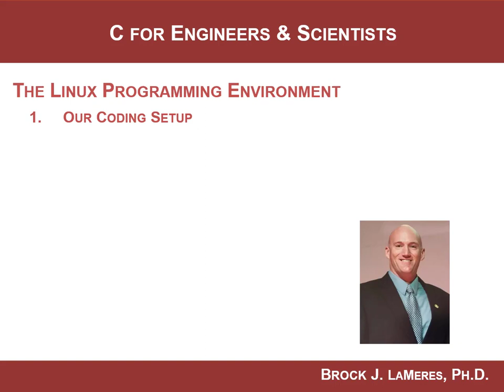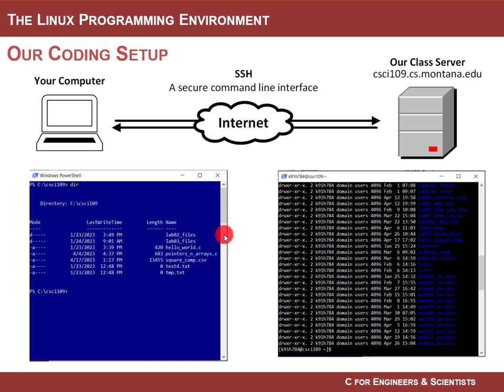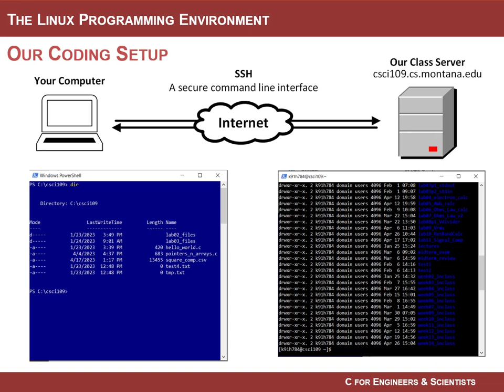2.1(a) - Our C Programming Environment Overview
This video gives an overview of the C programming environment that will be used in the CSCI 109 course from Montana State University titled "C for Engineers and Scientists".